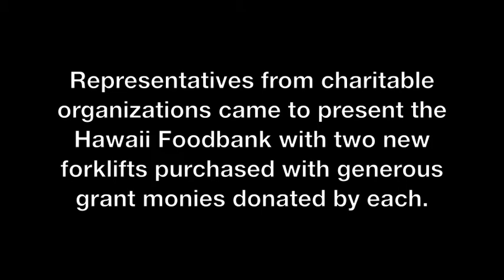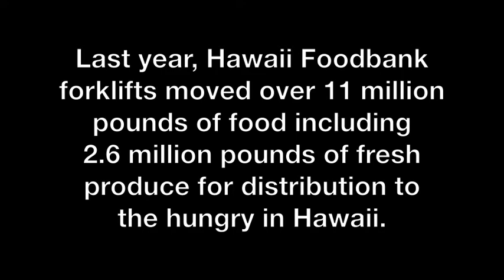Hawaii Foodbank receives 2 new forklifts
Representatives from charitable organizations came to present the Hawaii Foodbank with two new forklifts purchased with generous grant monies donated by each.

Last year, Hawaii Foodbank forklifts moved over 11 million pounds of food including 2.6 million pounds of fresh produce for distribution to the hungry in Hawaii.